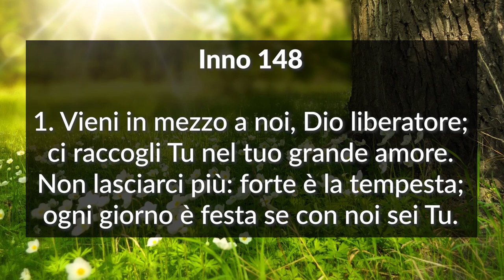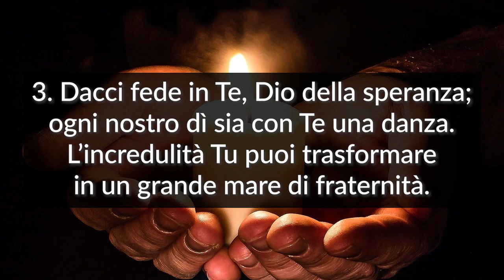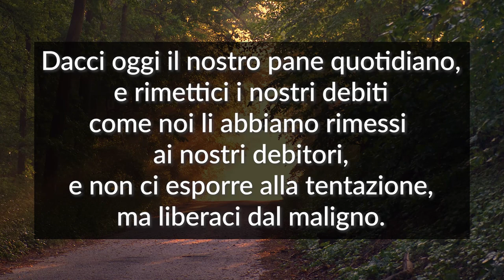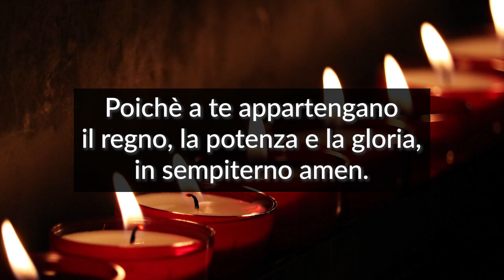Culto Evangelico Valdese - 13 Settembre 2020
Questo culto è curato dal pastore di Massello, Perrero-Maniglia, Villasecca 𝐀𝐧𝐭𝐨𝐧𝐢𝐨 𝐋𝐞𝐬𝐢𝐠𝐧𝐨𝐥𝐢 con predicazione su Geremia 4, 11-12 e da 22-28.